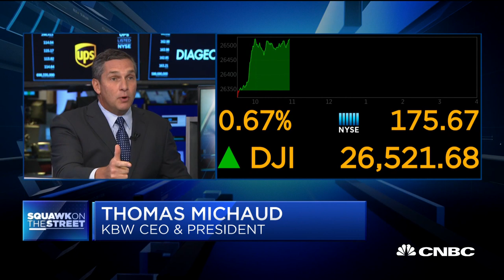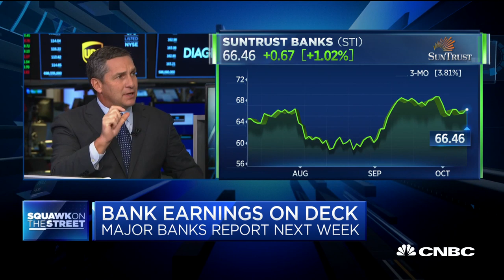Mortgages will be one of the bright spots of Q3, says KBW's Thomas Michaud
Thomas Michaud, CEO of KBW, a Stifel company, joins "Squawk on the Street" to discuss the markets and strength of the economy.